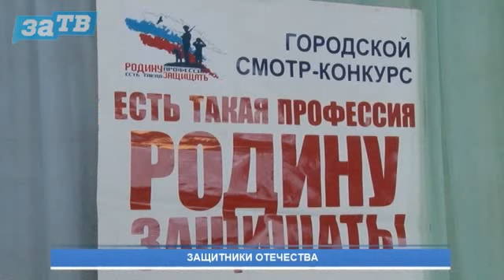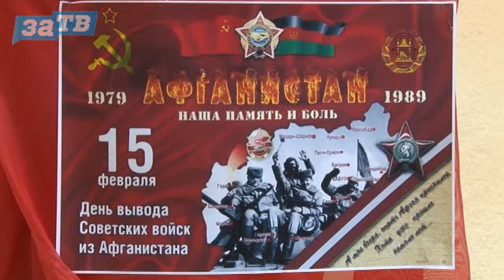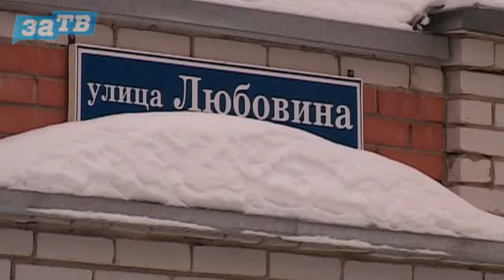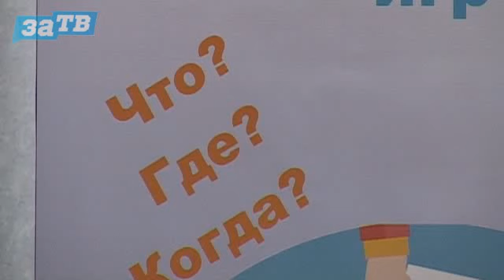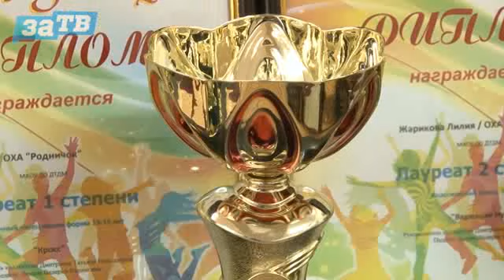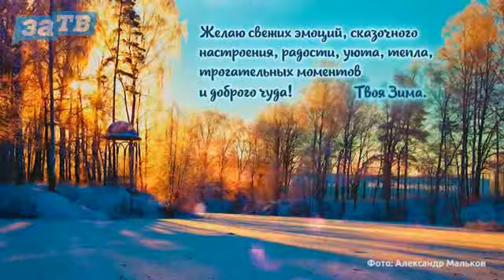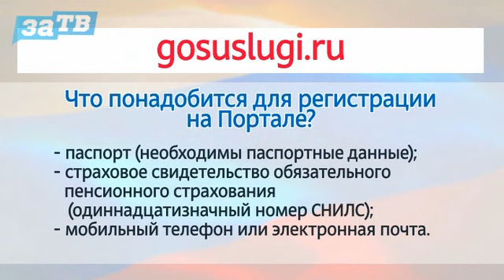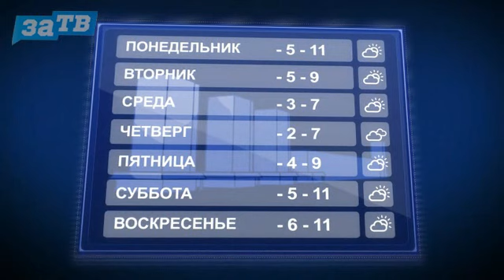Новости Заречного от 11.02.19